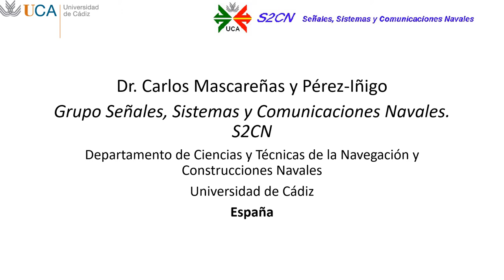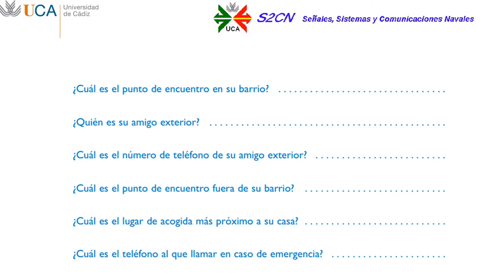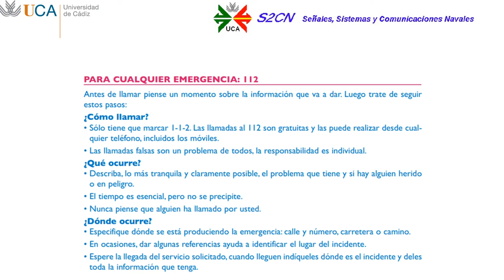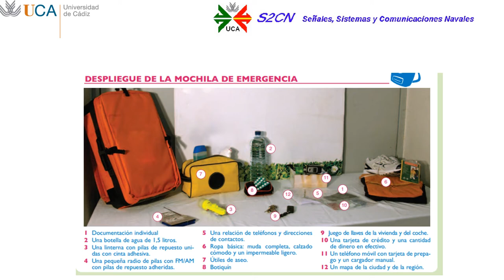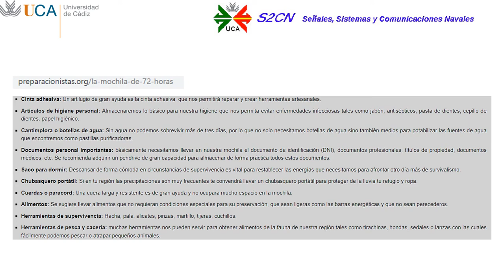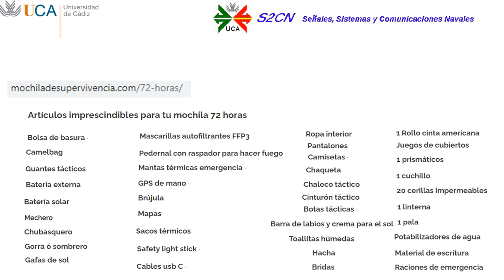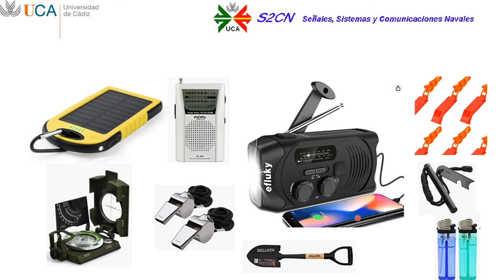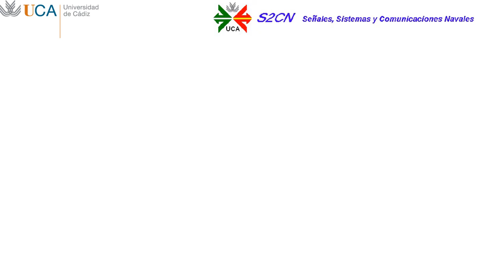S2CN - Equipo Situaciones Emergencia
En este video nos salimos de la temática habitual del Grupo Señales, Sistemas y Comunicaciones Navales de la UCA y abordamos la supervivencia en la ciudad o en el campo.
Para poder comunicarnos por radio, en o después de una catástrofe, es necesario estar vivo, sano y bien alimentado y también tener a la familia a salvo y en buenas condiciones.
El Radiooperador muerto no vale para nada.